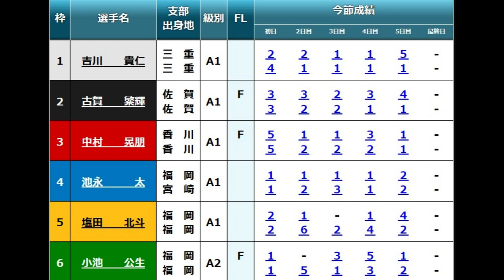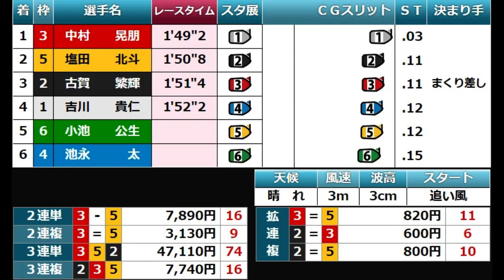【福岡競艇優勝戦】大波乱①吉川貴仁②古賀繁輝③中村晃朋④池永太ら出走、優勝戦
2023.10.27福岡競艇最終日12R優勝戦
①吉川貴仁②古賀繁輝③中村晃朋④池永太⑤塩田北斗⑥小池公生